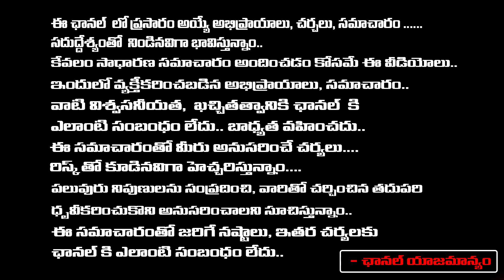ఓసేయ్ రోజా నువ్వు ఓరేయ్ గిరేయ్ అంటావా..? | Vijaya Shanthi Comments | Roja | First Telugu Digital